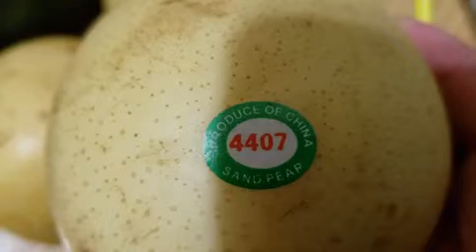今天吃梨时，偶然注意到是中国种植、生产的梨，有些意外，更觉得亲切~20200128美国加州